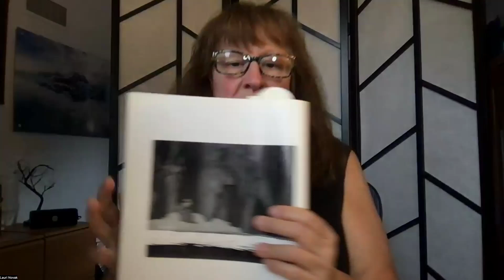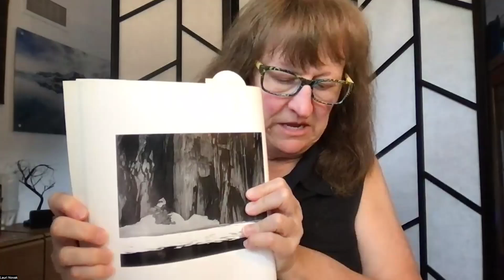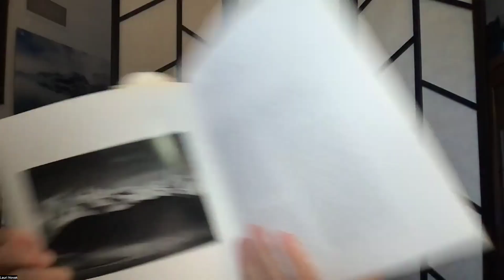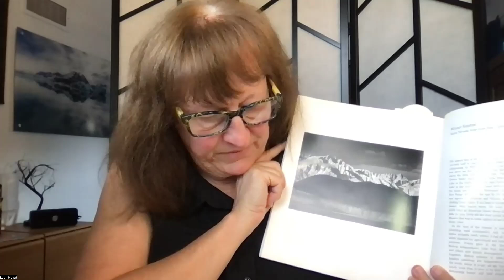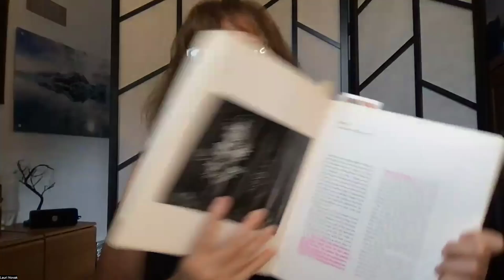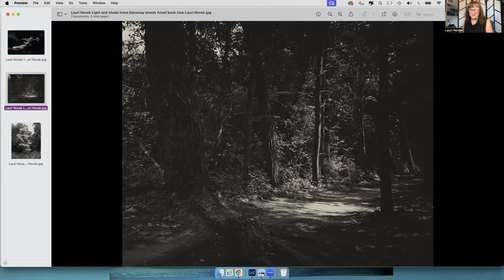Lauri Novak Marys Photography Book Study Ansel Adams 8 15 24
My thoughts and notes on Mary's Book Club Study - Ansel Adams Examples: The Making of 40 Photographs.